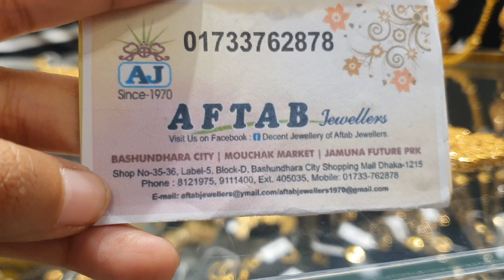Gold Soid Heavy necklace for women